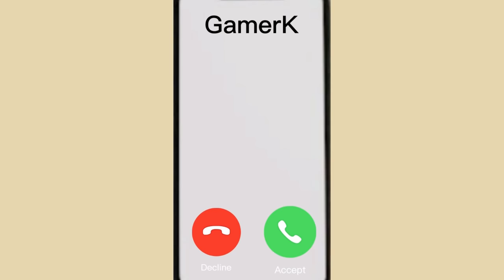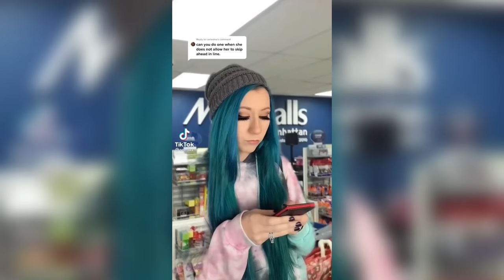Snerixx Karen tiktok compilation🤪 || Gamer K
Hey y’all I hope you like this video!